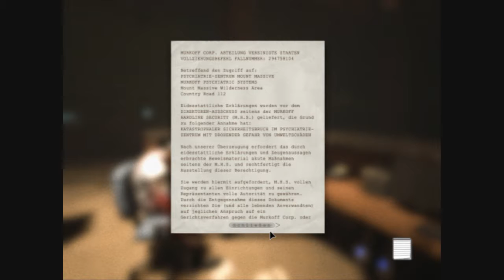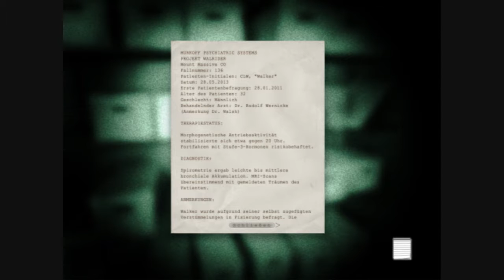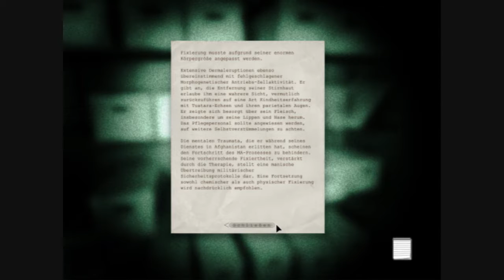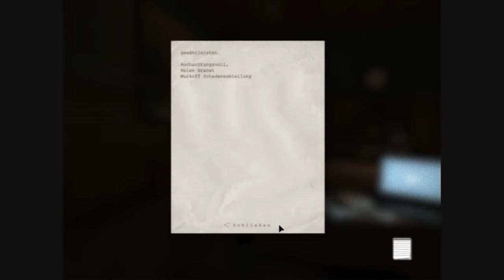Lets Play Outlast Part 2 (blind,german) Der ruhigste Part dieser Playlist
Durch meine Anspannung und langsames Vorgehen war das heut der ruhige Anfang wo ein paar "Sehenswürdigkeiten" vorkamen